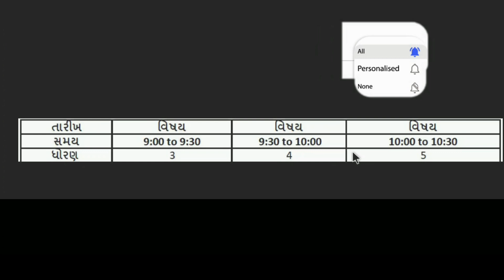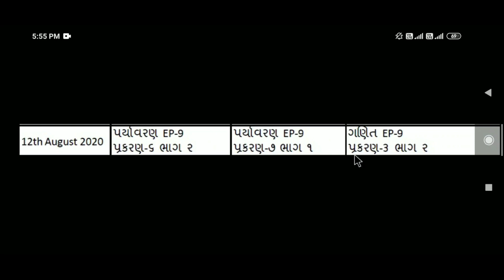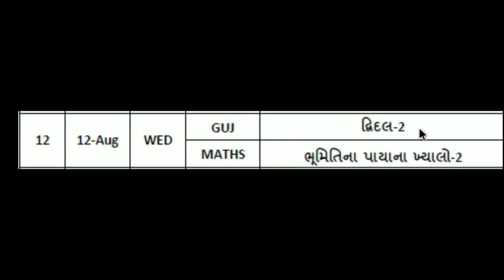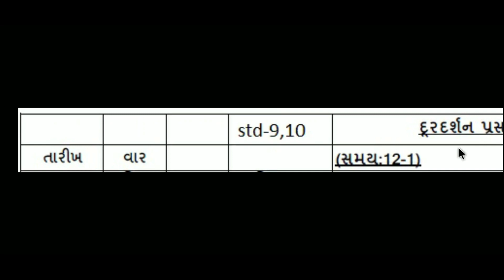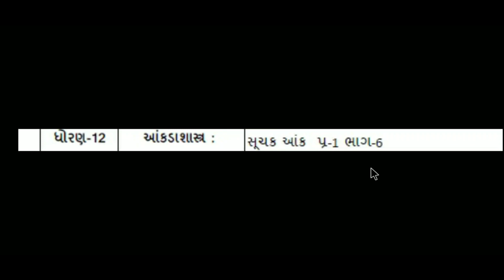DD girnar live std 3 to 12 આજનું ઓનલાઇન શિક્ષણ 12-8-2020